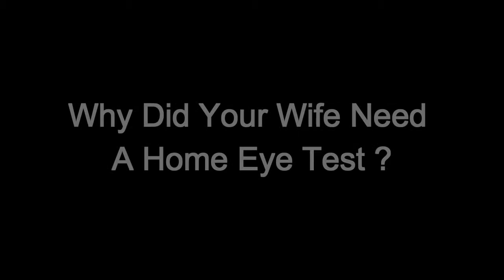Home Eye Test For Stoke Patients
East England Eye Care - Home Eye Testing Service.

Specialised Opticians to help look after the eyes of those with poor health - Dementia, Stroke and Learning Disabilities.